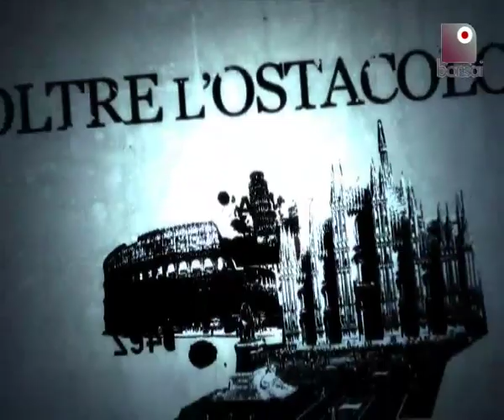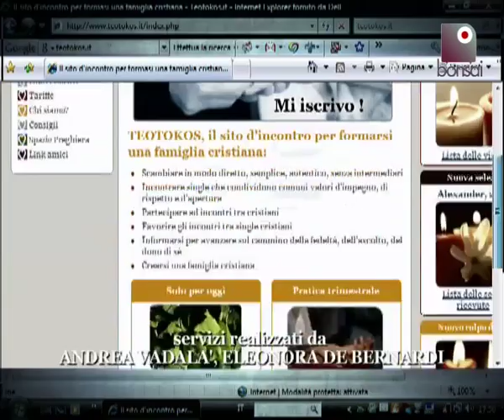Da manager a barbone, la disperazione di un padre | In Italia | Bonsai TV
Il crollo e la risalita di Angelo, diventato clochard in poco tempo. Cecilia, non vedente ma due volte medaglia d'argento alle Paralimpiadi. Infine la storia di "Su la testa", associazione di volontari che diverte e fa divertire i disabili. Bonsai TV presenta "In Italia": la rivincita della sottocultura nazionale.